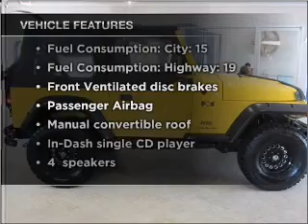2006 Jeep Wrangler - Marietta GA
Year: 2006
Make: Jeep
Model: Wrangler
Trim: X
Engine: 4.0 liter inline 6 cylinder 12 valve
Transmission:
Color: Solar Yellow
Mileage: 48732
Address:
1090 Industrial Park Dr